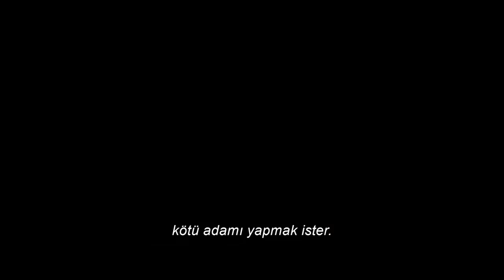ELVIS filmi - Fragman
Yönetmen
Baz Luhrmann

"Romeo Juliet" ve "Muhteşem Gastly" filmlerinin yönetmeni Baz Luhrmann'ın yeni filmi "Elvis" müziğin efsane ismi Elvis Presley'nin hayatını beyaz perdeye taşıyor.

Austin Butler'ın Elvis Presley'i canlandırdığı filmde, ünlü oyuncular Tom Hanks ve Olivia Dejonge rol aldı.